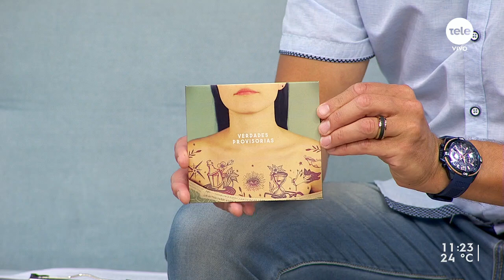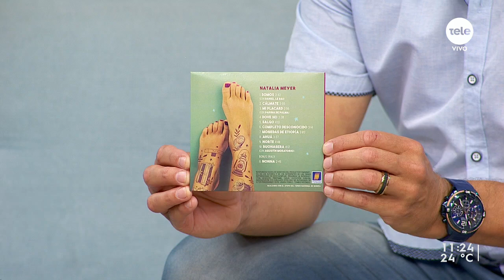Natalia Meyer presenta el disco "Verdades provisorias"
La cantante nos regaló una versión en vivo del tema "Encontré"